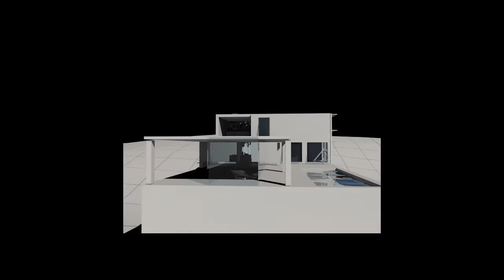wangyao 41620 3117272 Y WANG p1